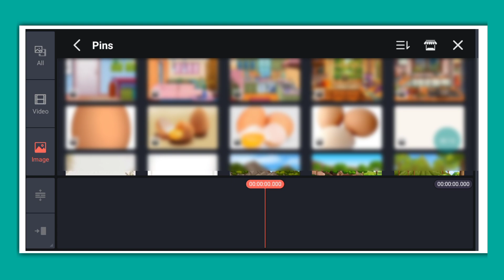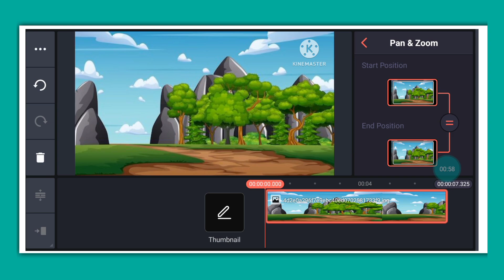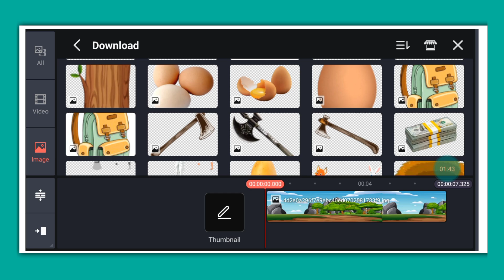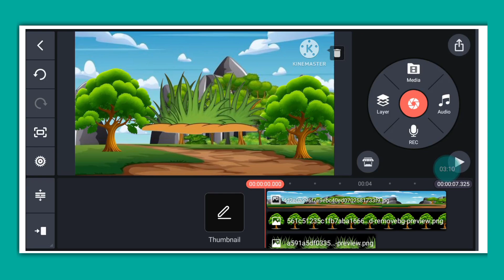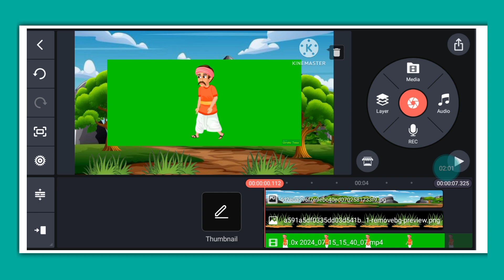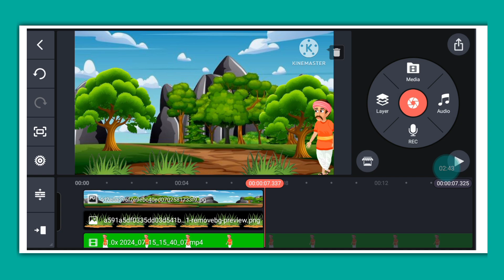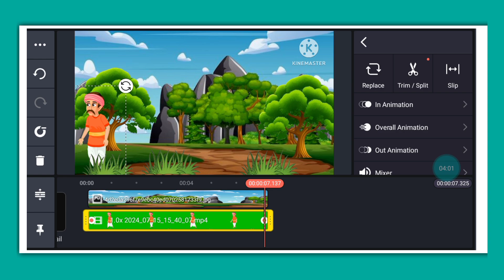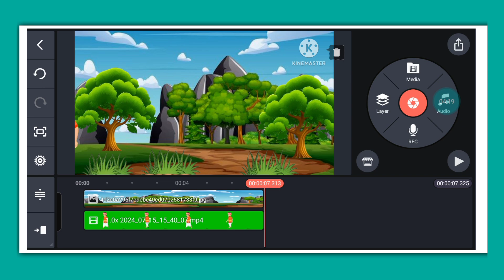cartoon background kaise banaye । cartoon background download कैसे करें।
your query

cartoon background kaise banaye

animation background kaise banaye

3d cartoon background kaise banaye

cartoon village background kaise banaye

animated cartoon background kaise banaye

cartoon background music kaise banaye

cartoon wallpaper kaise banaen

photoshop me cartoon background kaise banaye
mobile se cartoon background kaise banaye
cartoon ke liye background kaise banaye

cartoon animation video kaise banaye mobile se,
cartoon animation video kaise banaye, cartoon video kaise banaye apne mobile